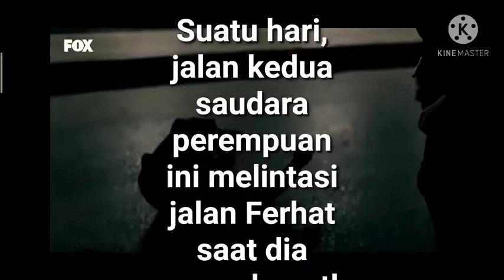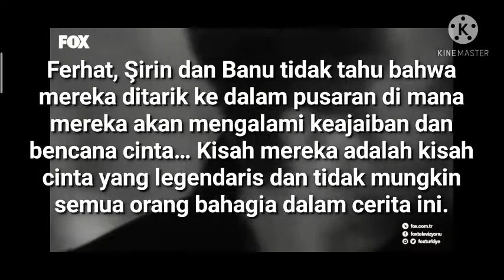REKOMENDASI DRAMA TURKI SUBTITLE INDONESIA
Rekomendasi drama turki dan sinopsis.